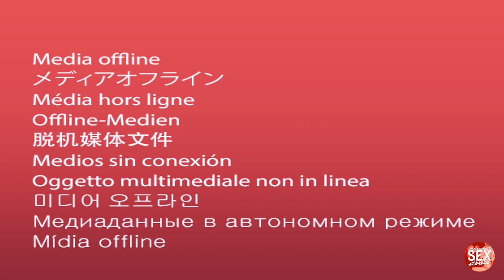Heartbreak Alchemist, Variety Sl*t: Madeline Pryor’s Professional Sex Stories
Madeline Pryor is a shame magician. A D*minatrix and Dakini, she uses the intensity of her energetic field to create unique and potent experiences for clients in service of their needs. She sat next to Wyoh at a flogging workshop at Dungeon East in January and returned to join in-studio to share the details of how losing all physical sensation led her on a healing journey that led her to gain expert training first in Tantra and later in consciously shifting and creating power dynamics as a Domme. She and Wyoh talk polarity, props, energetic penetration, what it felt like when she finally started to feel turned on agai, raw authenticity, how taboo induces shame and alchemizing it as part of pleasure, grieving breakups, the epidemic of loneliness, opening and closing rituals to a session, eroticism vs. sexual acts, and the clear boundaries and the curriculum she’s working on. Madeline shares stories of a multi-day scene on the Burning Man Playa, lugging a bag of torture implements and toys while sweating through NYC (or LA, or Paris, or Mexico City, or wherever work takes her) in latex, the sex talk she got from her dad, and working with friends, and tells us about the beautiful experiences she’s had working with men, how she came to specialize in heartbreak healing, and what “the molten state” means.

⛓️ BIO |  Madeline Pryor is a sensual ProDomme and Dakini (a Tantric priestess and practitioner) and multi-modality healing artist with an emphasis in sacred embodiment, tantric activation, sensation play, impact, bondage, hypnotic vocalization and psychological play.